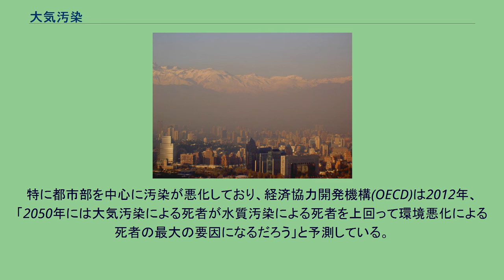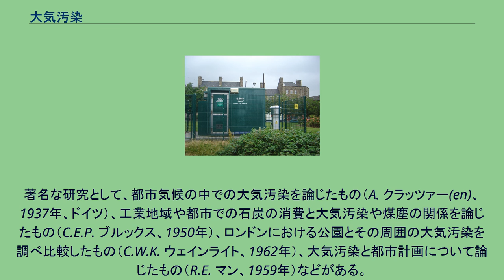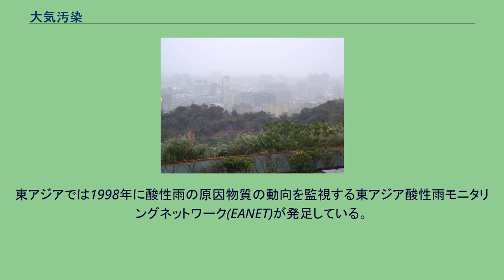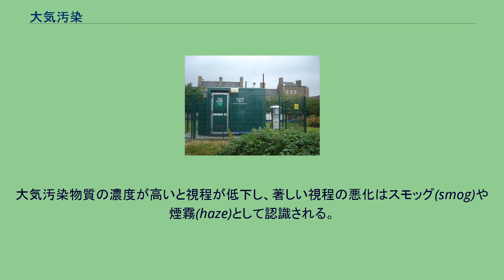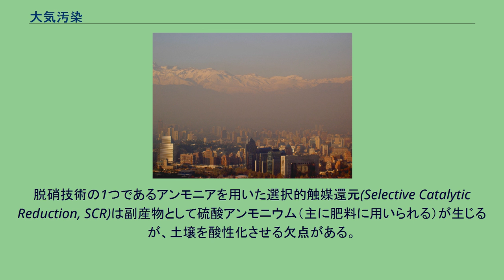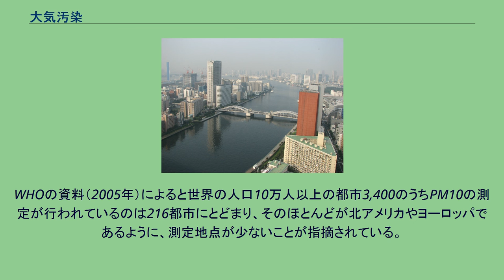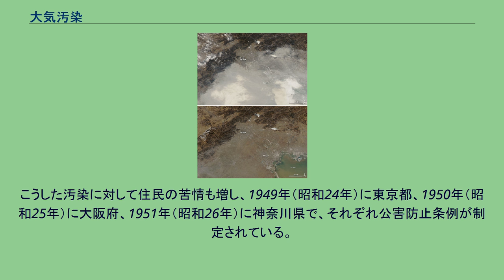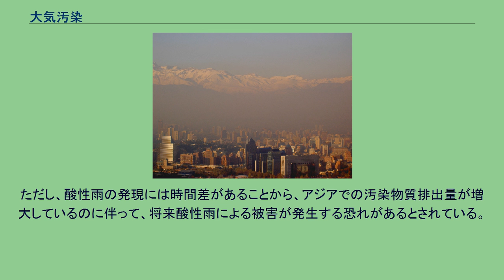大気汚染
スモッグに覆われた都市（台湾） 煙を吐き出す火力発電所 大気汚染（たいきおせん）とは、大気中の微粒子や有害な気体成分が増加して、人の健康や環境に悪影響をもたらすこと。
人間の経済的・社会的な活動が主な原因である。
自然に発生する火山噴火や砂嵐、山火事なども原因となるが、自然由来のものは大気汚染に含めない場合がある。
国際エネルギー機関(IEA)によると、2016年時点で年間650万人が大気汚染により死亡している。
特に都市部を中心に汚染が悪化しており、経済協力開発機構(OECD)は2012年、「2050年には大気汚染による死者が水質汚染による死者を上回って環境悪化による死者の最大の要因になるだろう」と予測している。
世界保健機関（WHO）の2018年5月2日の発表では、世界人口の約90%が汚染された大気の下で暮らし、それが原因で年間700万人が死亡しているとの推計を示した。
なお、大気汚染は主に屋外における大気の汚染を指す。
室内における大気（空気）の汚染は「空気質（大気質）の汚染」「空気質（大気質）の悪化」などという。
発展途上国では薪の利用が多い事などから屋外汚染よりも室内汚染の方がリスクが遥かに高いとされる一方、都市部ではこれに都市化による屋外汚染が加わる形になっている。
薪などによる室内汚染による死者は、2016年時点で年間350万人である。
大気汚染について述べた最も古い部類の文献としては、西暦61年に古代ローマのセネカが都市の煙や悪臭を嘆いた記述がある。
重苦しい都市の空気、そして、煮炊きが始まると、 蒸気とスズが入り混じる破滅的な煙をどっと吐き出す 台所。
あの恐ろしい悪臭から逃れるいや否や、 私の健康がたちまち回復するのを感じた。
セネカ、61年 イギリスのロンドンでは9世紀半ばに既に「空気の悪さ」が知られていた。
発展する工業や家庭用暖房の燃料として石炭の使用の増加により、大気汚染が進んで人体への影響が問題になり、1273年には健康を害するものとして石炭の使用を禁止。
1306年には職人が炉で石炭を焚くことを禁止した。
しかし、代替燃料が無かったため長続きせず、街の発展や人口の増加とともに深刻化していった。
16世紀には、感染症や大火とともに大気汚染が大きな問題となった。
当時の女王エリザベス1世は、議会の開催中にロンドン市内で石炭を燃やすことを禁止する命令を出している。
また、17世紀後半の国王ウィリアム3世がロンドン市街の大気汚染を避けて、当時はまだ郊外であったケンジントン宮殿に移るなど、依然として汚染は続いた。
工場地帯の煙突群と煙、19世紀後半 工場の煙突と立ち上る煙、1942年 チリ・サンティアゴのスモッグ、2005年5月16日 衛星写真で観測されたバングラデシュとインド東部の冬の深い霧と市街の大気汚染が混ざったものと推定されている。
2013年1月12日 衛星写真で観測された中国北部北京・天津付近の激しい大気汚染、2012年1月10日（上）・11日（下） ロンドンでは19世紀に入ると、汚染の酷い時期の「死者の増加数」が発表されるほど大気汚染は深刻化した。
1905年には医師H. A. デ・ボーがロンドンの大気汚染に対してsmoke（煙）とfog（霧）を合成したsmog（スモッグ）という言葉を初めて用いた。
以下、20世紀前半からの世界の大規模な大気汚染の事例を挙げる。
大気汚染の研究が進展したのは20世紀に入ってからである。
著名な研究として、都市気候の中での大気汚染を論じたもの（A. クラッツァー(en)、1937年、ドイツ）、工業地域や都市での石炭の消費と大気汚染や煤塵の関係を論じたもの（C.E.P. ブルックス、1950年）、ロンドンにおける公園とその周囲の大気汚染を調べ比較したもの（C.W.K. ウェインライト、1962年）、大気汚染と都市計画について論じたもの（R.E. マン、1959年）などがある。
これらを通じて集められた知見は法規制や大気汚染の予測へと進展する。
日本では、高度経済成長期の1960年代に大気汚染が増加するとともに研究が進展した。
初期の著名な研究として東京・川崎の大気汚染について述べた伊藤、箕輪の研究があり、これをもとに両名は1965年に『大気汚染気象ハンドブック』を著している。
1966年には学術誌『大気汚染研究』（現在の大気環境学会誌）が創刊されている。
この頃から国や自治体など行政が主体となった組織的な研究が活発化した。
1...